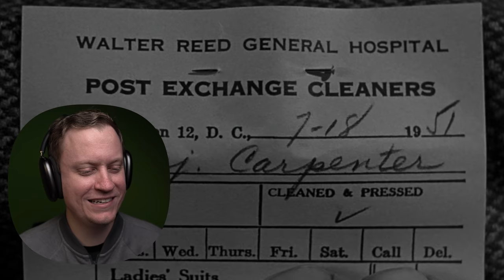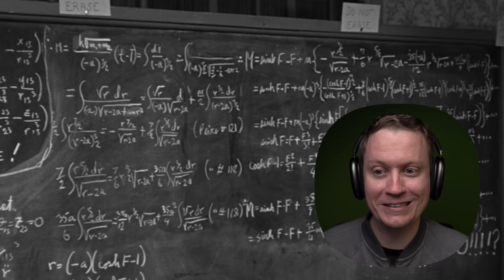The Day the Earth Stood Still (1951) *First Time Watching*| Movie Reaction & Commentary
My first time watching The Day the Earth Stood Still (1951) Actually it's my first time watching a sci-fi film from this time period and it did not disappoint! I absolutely love the simplicity of the story and how it unfolded and even left me with a little something to think about. I hope you enjoy my movie reaction for the day the earth stood still!

Camera:
Sony a6600
Sigma 16mm Lens
Tamron 25-75mm Lens

Mics:
Blue Yeti Microphone
Sony ECM-B1M
iPhone mic: shure MV88

Lighting:
Godox vl150
Parabolic Soft box
Neewer 43 Inch Reflector
Bi-Color LED Lights

Accessories:
2 TB External SSD Hard Drive
SD Card

Original Movie: The Day the Earth Stood Still (1951)